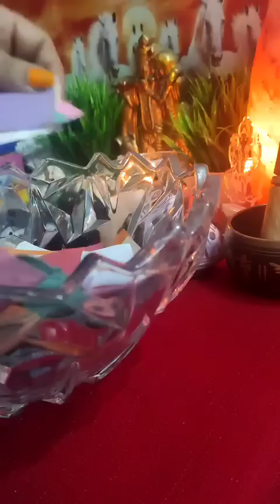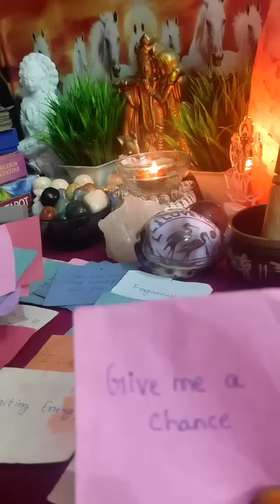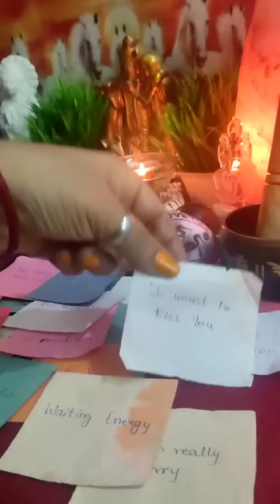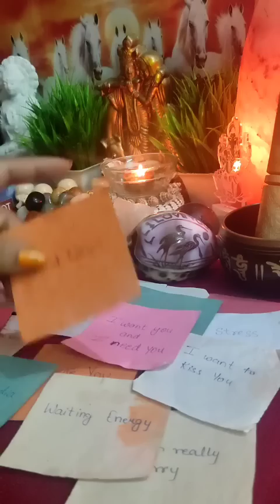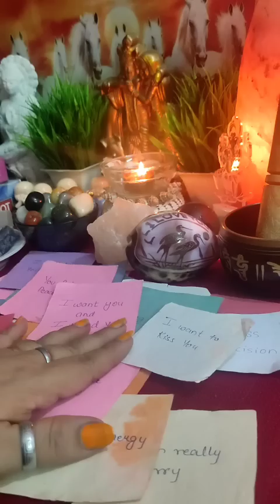💋💌❤उनका संदेश आपके लिए [Current Feelings] Timeless